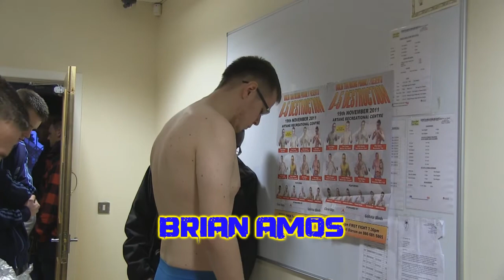DUBLIN THAI PRO SHOW WEIGH IN'S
most of the fighters at todays weigh in,the rest will weigh in tomorrow